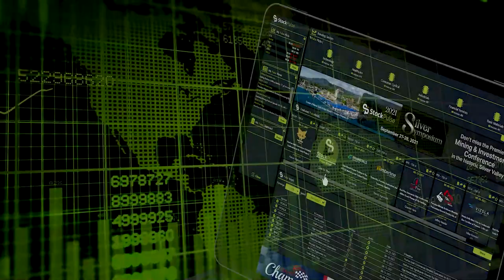Inside the Markets with Frank Holmes: Diversify and Protect Yourself From Financial Crisis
On this episode of Inside the Markets, StockPulse.com sits down with Frank Holmes, a Canadian American investor, venture capitalist and philanthropist. He is CEO and chief investment officer of U.S. Global Investors, a publicly traded investment company based in San Antonio, Texas. He is known for his expertise in gold and precious metals and launching investment products in specialized industries. Holmes is also the executive chairman of HIVE Blockchain Technologies, a publicly traded cryptocurrency mining company based in Vancouver. Tune into this edition of StockPulse's Inside the Markets to hear what Mr. Holmes has to say about how you can survive the coming financial crisis.

Find more of our expert interview series, Inside the Markets,

✔️ Drill down deeper into the hottest commodity news, research, and analysis at StockPulse!